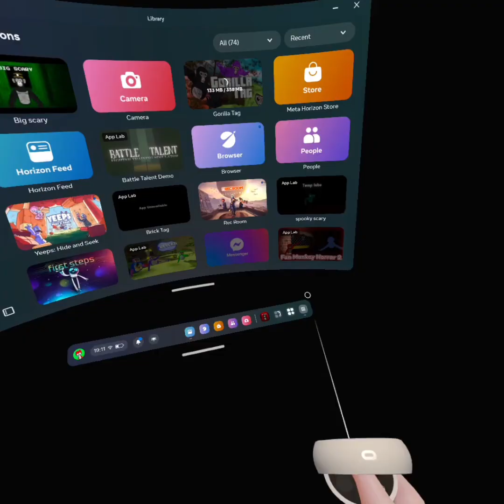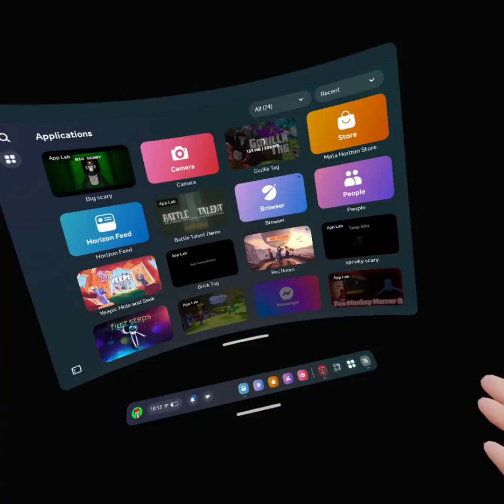level 18 is out in big scary